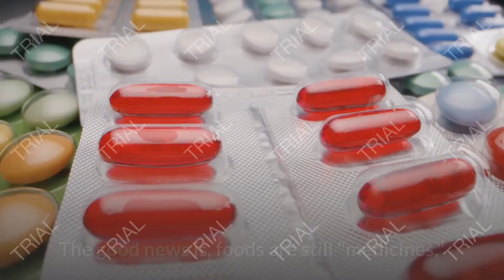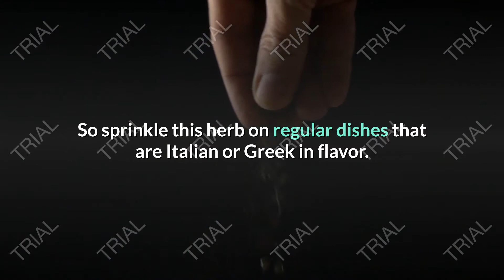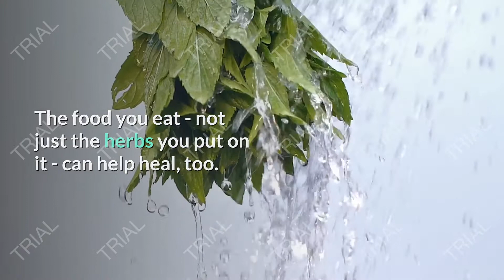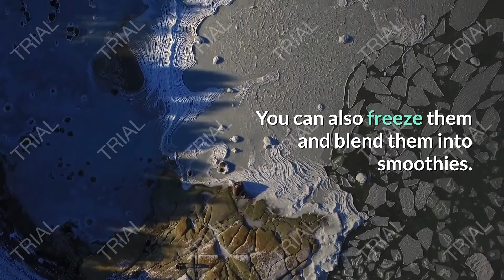2021 food as medicine how to add healing power to everyday meals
Food as Medicine - How to Add Healing Power to Everyday Meals

Have you ever heard the ancient saying, "Let your medicine be your food, and food be your medicine"? It's a wise saying by Hippocrates, the ancient Greek physician, from whom originates the Hippocratic Oath taken by doctors. Oddly, while modern doctors recognize Hippocrates' contribution to medicine in the form of the Oath, the idea that our food can be our medicine is generally not included in the practice of modern medicine.

The good news is, foods are still "medicines," and you can affect your health positively with the foods you eat. If you'd like to incorporate more healing herbs and foods into your diet, here are some tips that can help.

The healing power of various herbs is becoming more and more recognized and accepted. Here are some of the more readily available herbs that you can add to your foods to boost their healing power.

Ginger is an effective anti-nausea remedy and has significant antibacterial properties. The fresh root, sliced or diced, can be added to stir-fries, and it can be candied and eaten out of hand.

Oregano, a tasty herb when added to pizza, spaghetti, and so forth, is considered an antioxidant. Antioxidants help mop up "free radicals" in the body, which are by-products of the body's metabolic processes. Free radicals are implicated in the development of arthritis and other inflammatory conditions. So sprinkle this herb on regular dishes that are Italian or Greek in flavor.

Rosemary is another antioxidant herb, and may help enhance memory and prevent cataracts. It may even help prevent the onset of Alzheimer's disease. Rosemary is very good when used in meat marinades and sprinkled on dishes like pizza, focaccia, or pasta.

Turmeric is commonly found in Indian curries. It has a yellowish color and earthy flavor, and is said to help reduce the pain and inflammation of arthritis. Turmeric can be added to soups and stews, curries, stir-fries, and other dishes.

Foods
The food you eat - not just the herbs you put on it - can help heal, too. Here are some suggestions.